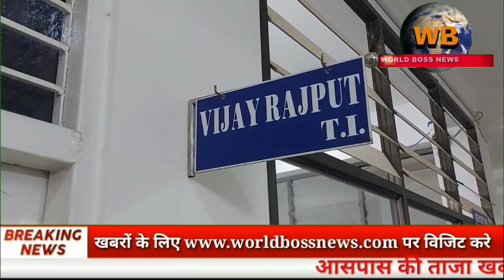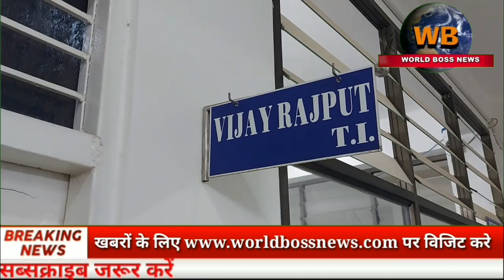damoh लाखो का ipl सट्टा,दो आरोपियों सहित मोबाइल, हिसाब का रजिस्टर जप्त, कोतवाली थाना प्रभारी ने दी